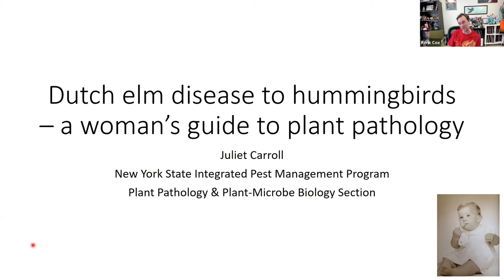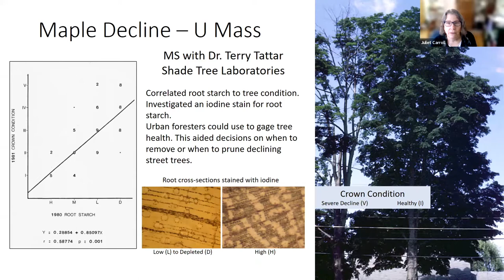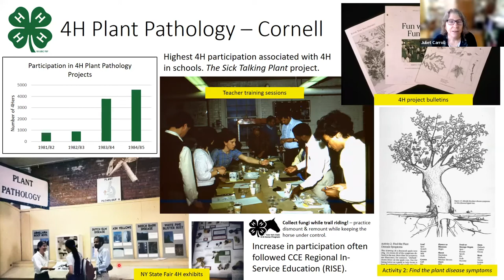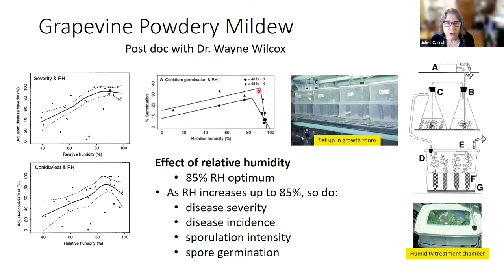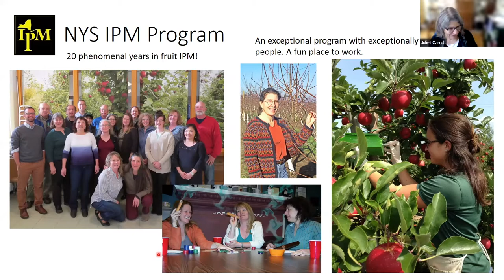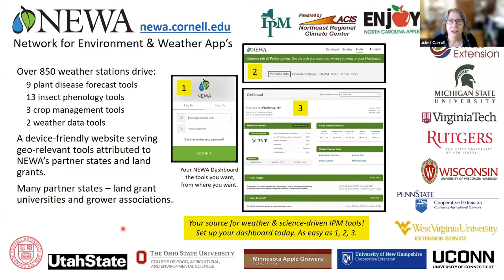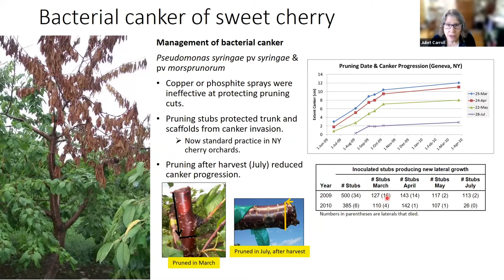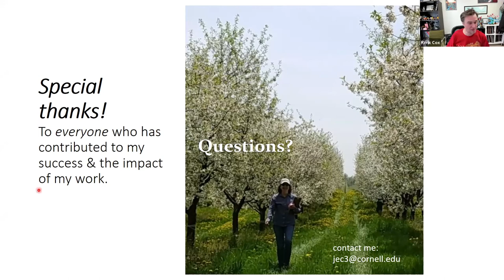Juliet Carroll: Dutch elm disease to hummingbirds – a woman’s guide to plant pathology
Juliet Carroll, NYS Integrated Pest Management & Plant Pathology & Plant-Microbe Biology Section
Plant Pathology & Plant-Microbe Biology Section seminar series